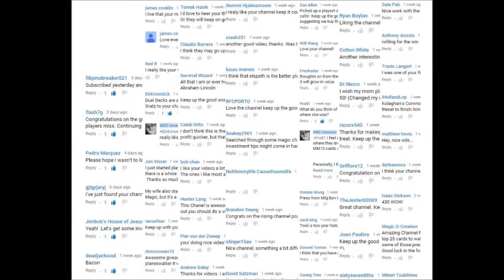Elspeth vs Kiora Duel Deck - The Winner is...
I want to show my thanks to the community of players who have supported me in my short time on YouTube.

I am giving an Elspeth vs Kiora Duel Deck away to a subscriber! Watch the video and complete the task I assign to be eligible, it's very easy. (You must be comfortable with sending me your address if you win. Your address will be 100% confidential with me and I will never share it with anyone.)

Howdy folks, this is Rob, and I am sharing my views on what I spend my money on and how I think about MtG cards as investments.

Some people frown on investing in MtG cards, but if you could have a hobby that also makes you money, then I say go for it!

My speculations are my personal opinions and not professional advice. Buy and sell Magic, the Gathering cards at your own risk and discretion.